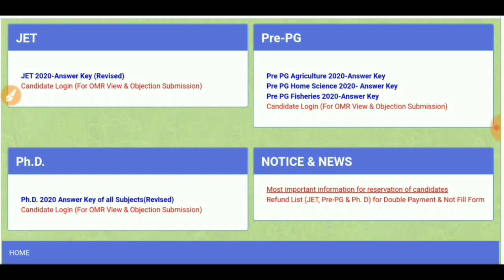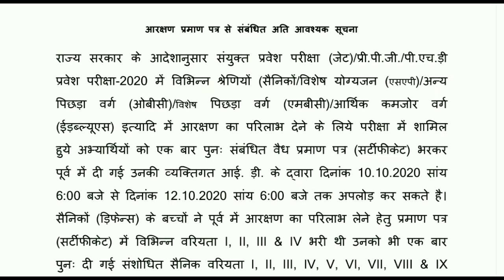👉जेट 2020 Result Cancelled || कोटा यूनिवर्सिटी Big Update || Aukota Letest Notice | जेट परिणाम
कोटा यूनिवर्सिटी Big Update

Any Query :- 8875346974 ( What's app massage only )

जेट परीक्षा 2020,जेट परीक्षा answer key,जेट परीक्षा Counselling Form Date,jet Counselling Form College,जेट परीक्षा Best College & University,जेट परिणाम 2020,JET 2020 Result Decleared,जेट 2020 Result Kaise dekhe,जेट परिक्षा रिजल्ट कैसे चेक करें,जेट परीक्षा परिणाम कैसे देखें,Aukota,Aukota letest news,Aukota Letest Notification update,Jet Aukota,Agri learner's Point,Agrilearner,ALP Classes,ALP,Deepak Sir